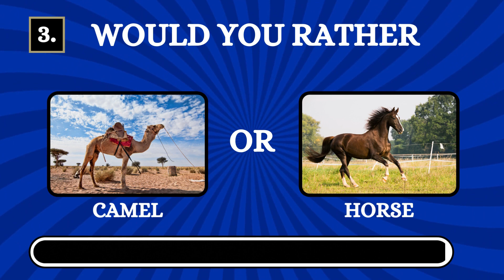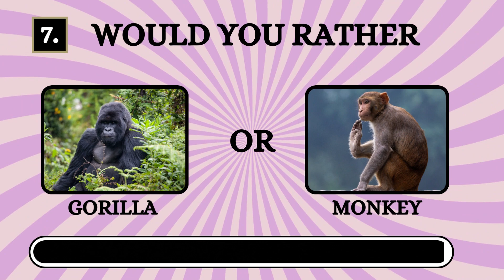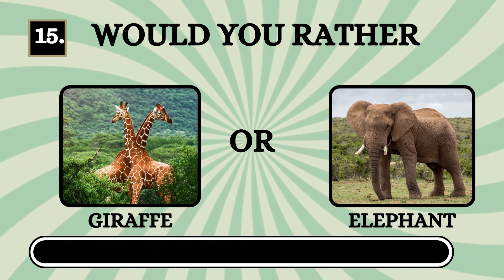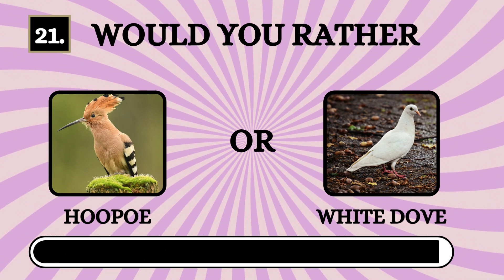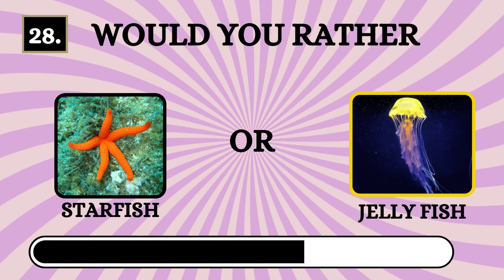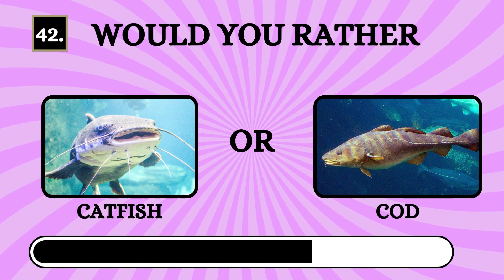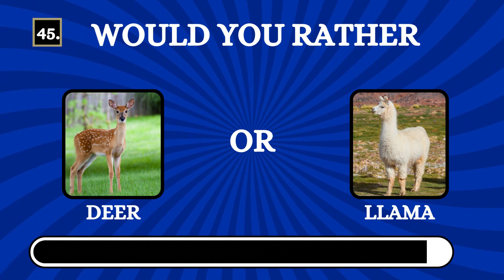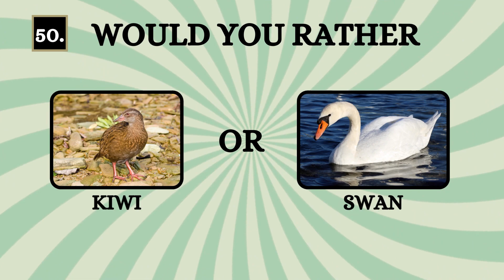Would You Rather Animal Edition | 50 ROUNDS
Get ready for the ultimate animal-themed 'Would You Rather' challenge on YouTube! Jump into a series of intriguing choices: swim with dolphins or soar with eagles? Cuddle pandas or track tigers? Engage in interactive polls and fascinating animal facts. Join the fun and test your instincts in this entertaining and educational video.

would you rather animals edition
would you rather animal version
kick one pick one
kick one pick one animals
animal choice quiz
would you rather animals
pick one kick one animals edition
pick one kick one quiz
animals quiz
animal would you rather
pick one kick one animals
would you rather cute animal
quiz and info saga